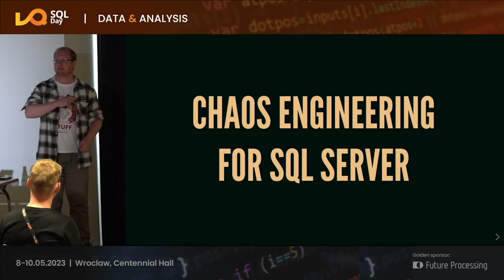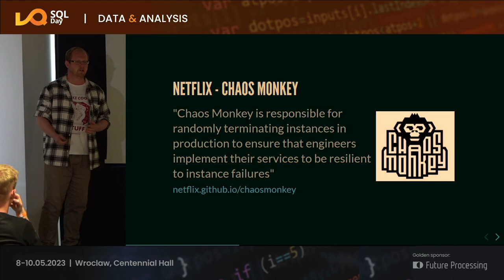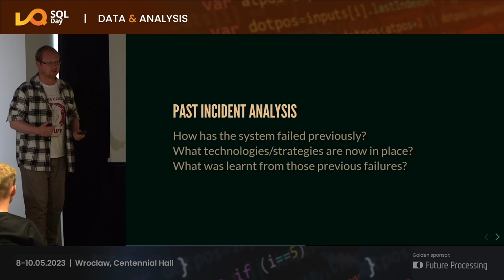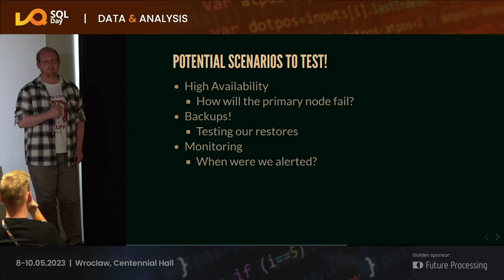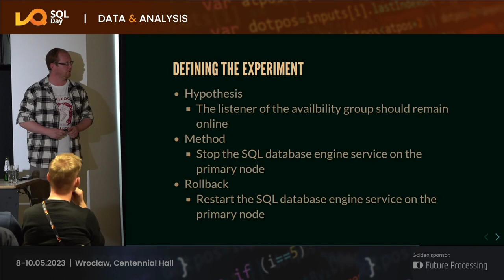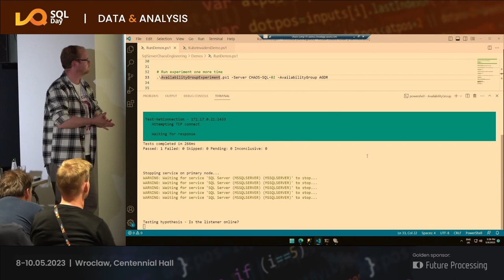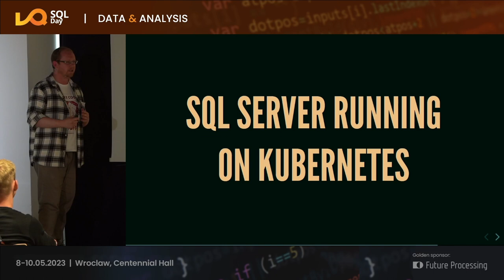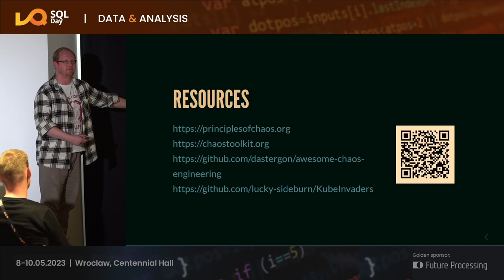SQL Day 2023 - CHAOS ENGINEERING FOR SQL SERVER - Andrew Pruski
In this session we will explore the concept of Chaos Engineering, its core concepts, and the methodologies behind it.

Then we'll look at how it can be implemented with regard to SQL Server. SQL has various different high availability solutions but can you be sure that they'll react as expected to a real world issue? Has your HA architecture only ever been tested in a planned maintenance window?

How can we test potential weaknesses in SQL Server with Chaos Engineering experiments? We'll go through how to identify issues and then run an experiment.

We'll also have some fun by looking at KubeInvaders, a chaos engineering tool for Kubernetes...using Space Invaders!

This session is for SQL Server DBAs and Developers who want to know how Chaos Engineering works and want to learn its main principles.